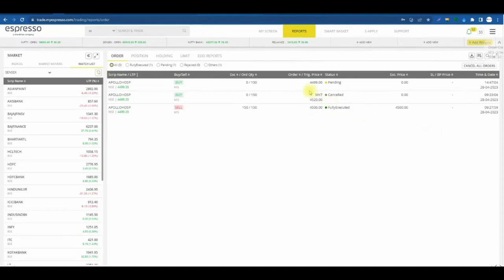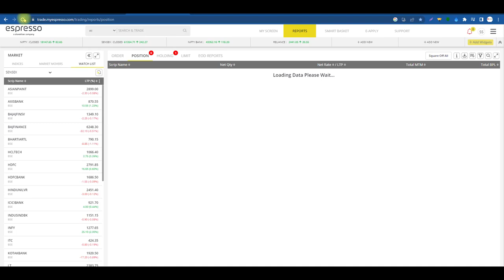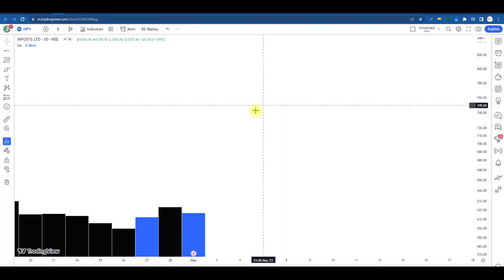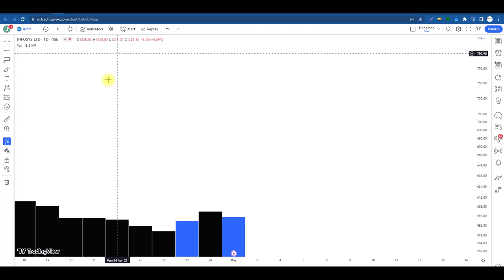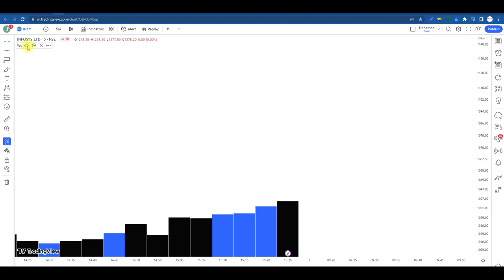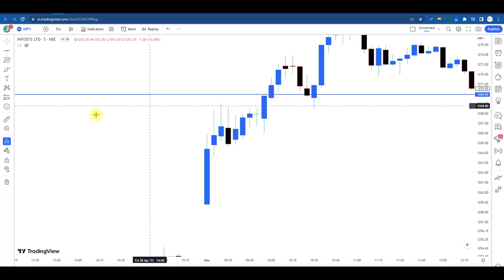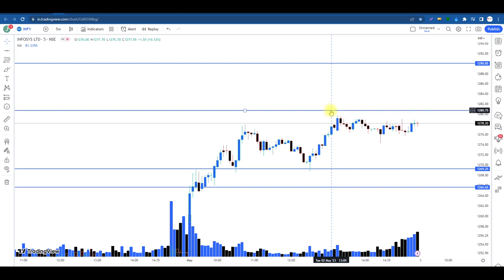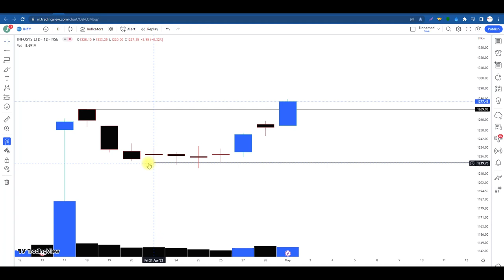"POA" Point of Action Identification was Hard For me Until I Discovered Volume Structure For Trade